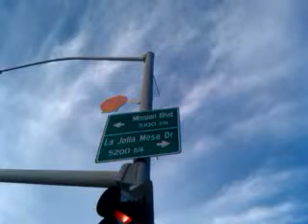BARS: Mission Blvd. and La Jolla Mesa Dr. Street Signs in California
BARS stands for Basic Arithmetic Road Signs. The road signs also includes street signs, highway signs and so on.